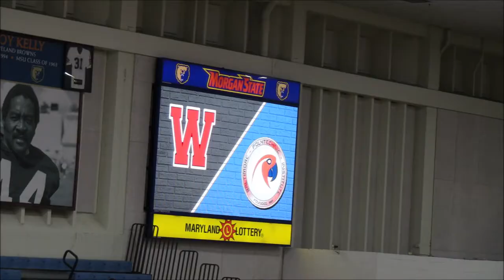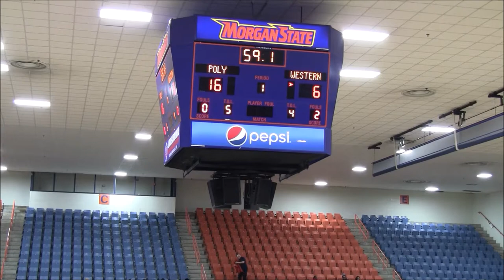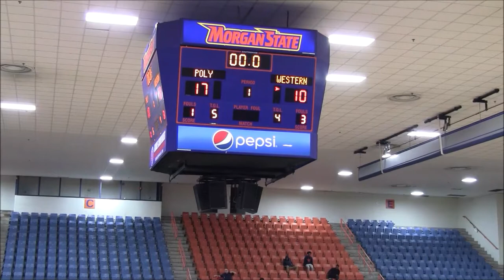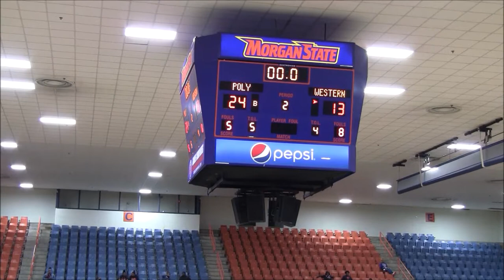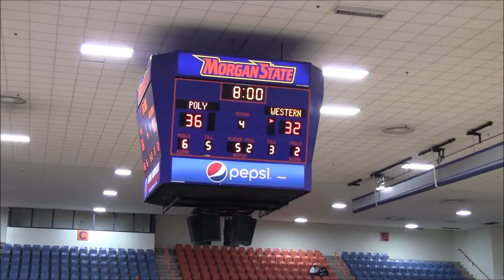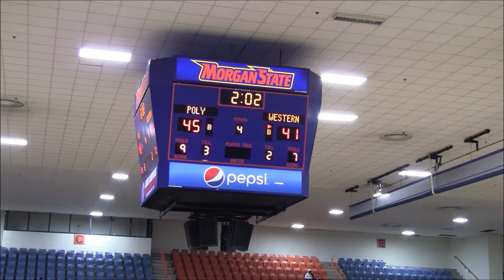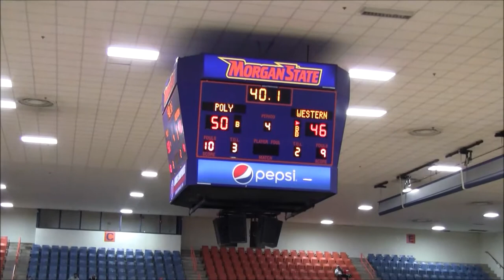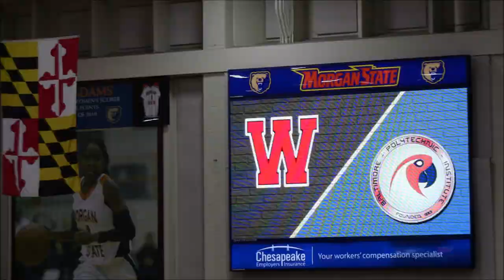Poly vs Western Game- 2020 Baltimore City Girls Championship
Poly Lady Engineers(21-1; 5-0 in Baltimore City Division B) vs. Western Doves(16-3; 5-0 in Baltimore City Division A)
2020 District IX Baltimore City Girls Championship @ Morgan State Hill Field House

Color Analyst- Chris Armstrong, Former Assistant Coach at Institute of Notre Dame & Head Coach of Loch Raven Raiders Football